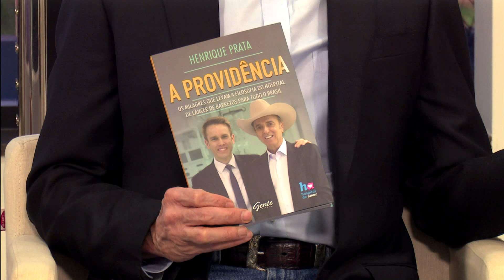Acima de Tudo o Amor - 1/10/2017 - A importância dos incentivos fiscais para o HCB (bloco 2)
Exibido em 1/10/2017. Nesta edição do "Acima de Tudo o Amor", você confere a primeira parte da série de entrevistas que abordará os projetos envolvendo recursos de incentivo fiscal em prol do Hospital de Câncer de Barretos. O presidente da instituição, Henrique Prata, conversa com o diretor corporativo da Cutrale (empresa do ramo de citricultura, que é uma grande parceira do HCB), Carlos Otero, e com o conselheiro do Fundo Municipal da Criança e Adolescente de Barretos, Eduardo Croys Felthes, e a conselheira do Fundo Municipal do Idoso, também de Barretos, Maria Augusto Vilarinho.